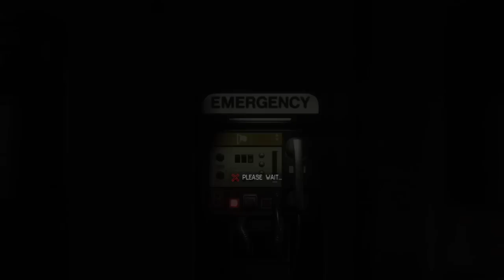One Shot: Alien Isolation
Oooooo shit I'm so scurred O__O Not very christmassy I know but it's really all I have ahahaha. Because we didn't spend a ton of time with the rest of the cast this is the only video with them we managed to record. Sorry :/ BUT special shits coming soon.